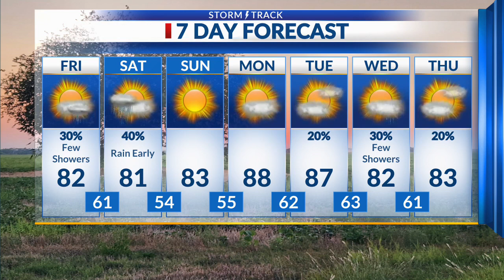Latest Morning Forecast